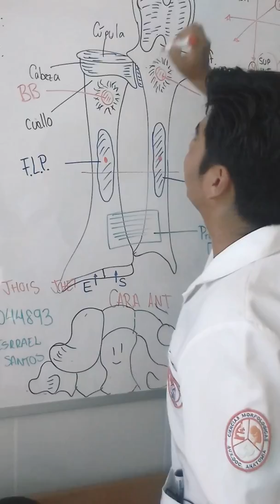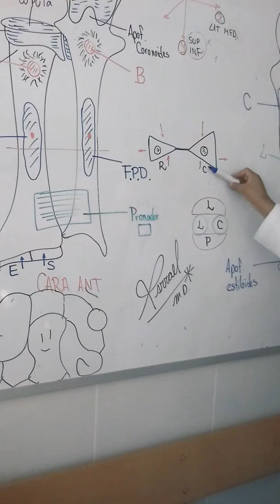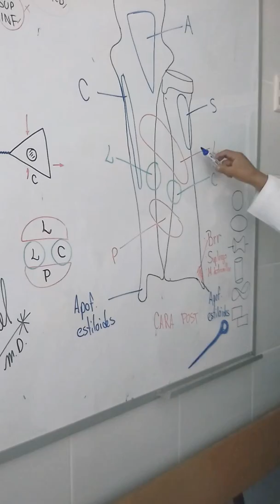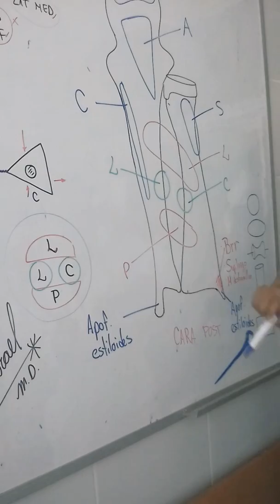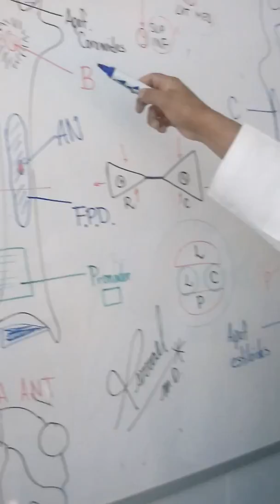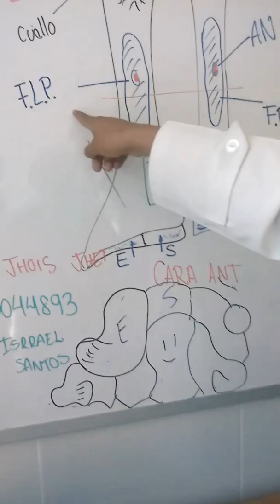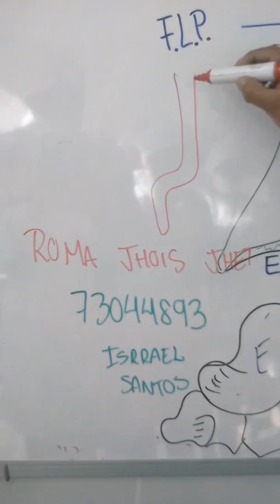RADIO Y CÚBITO💪💀 (reconocimiento)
Denle me gusta si les gustó 👍
Suerte en todo amig@s!!! 🙋